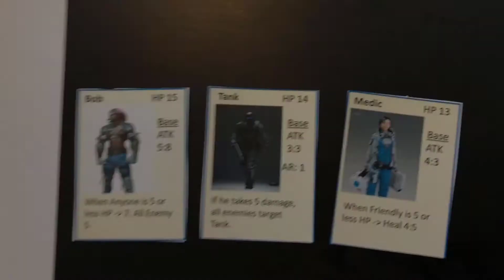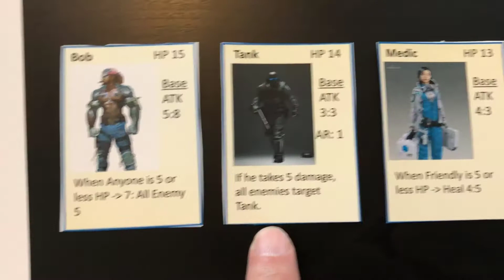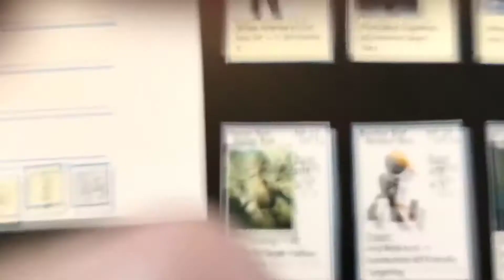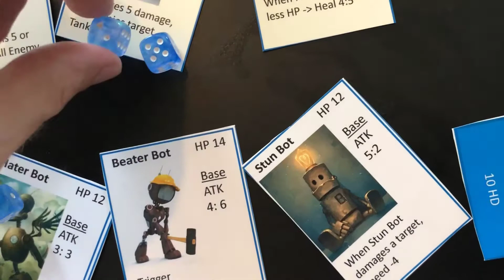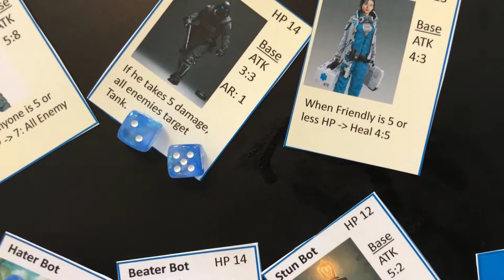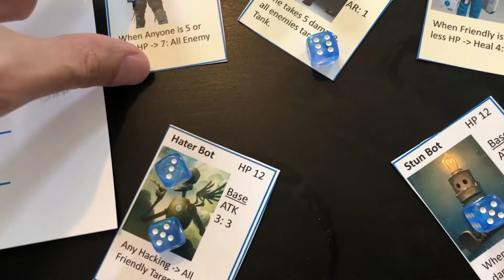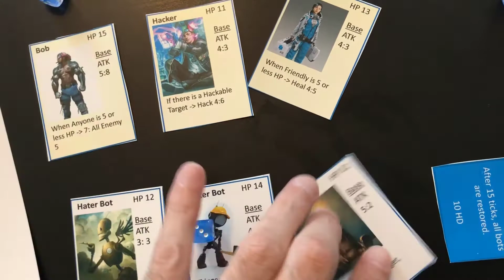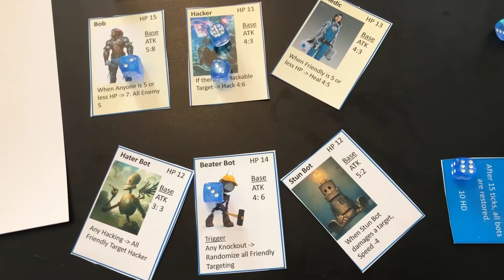Neon District: Early 2018 Combat Concept Video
An early previous iteration of Neon District presented by our game designers, Brian Hacker and Dave Smith. Neon District would continue to undergo multiple different design iterations before reaching the alpha combat design in December 2020.